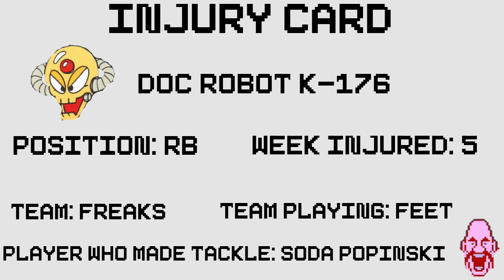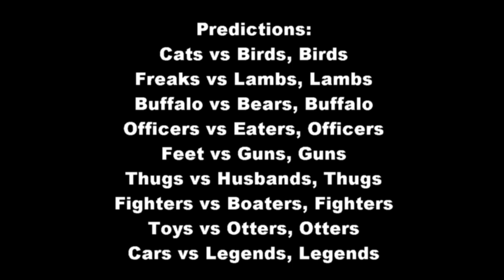BCFTO Bundle Week 6 Edition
Timestamps:
0:00 Intro
0:48 Highlights Intro
0:54 Detroit Legends vs Boise Toys
2:45 Ohio Husbands vs Concord Cats
5:00 Virginia Thugs vs Santa Fe Feet
7:28 Baton Rogue Guns vs Phoenix Freaks
9:55 Flagstaff Fighters vs Amarillo Eaters
11:21 Florida Bears vs Austin Officers
12:53 Lubbock Lambs vs Kansas City Buffalo
15:17 Lincoln Boaters vs Oregon Otters
17:14 Washington Birds vs Canada Cars
18:59 Injury Report
21:43 Rankings Intro
21:47 Offensive Yardage Rankings
22:40 Defensive Yardage Rankings
23:33 Standings
24:21 Power Rankings
25:57 Predictions
26:05 Weekly Yardage Leaders
26:20 Thanks for Watching!